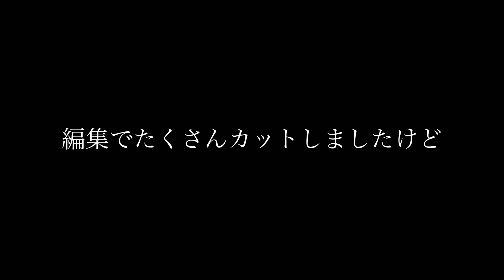バイエルンミュンヘン、トップチームデビュー！福井太智選手！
FCバイエルン・ミュンヘンIIに所属する福井太智選手とゴードンミラーの車内でトークしてきました！
ドイツでの生活、トップチームの選手達、オリンピックにかける想いなどきいてきました！
時間がなくテロップあまり入れれなかったですけど、許してください！
福井太智選手の応援よろしくお願いします！

飲食店
Teppan dining HAREMA

僕の愛車　ゴードンミラーC-01